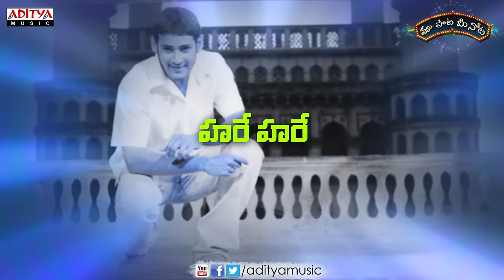Hare Rama Full Song With Telugu Lyrics II "మా పాట మీ నోట" II Okkadu Songs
Watch & Enjoy Hare Rama Full Song With Telugu Lyrics "మా పాట మీ నోట" from Okkadu Movie, Starring Mahesh Babu, Bhoomika. Music composed by Mani Sharma, Directed by Gunasekhar and Produced by M.S.Raju under the banner of Sumanth Art Productions.

Song: Hare Rama
Movie : Okkadu
Banner : Sumanth Art Productions
Producer : M.S.Raju
Director : Gunasekhar
Cast : Mahesh Babu, Bhoomika
Lyrics : Sirivennela Sitarama Sastry
Singer : Shankar Mahadevan
Music Director : Mani Sharma